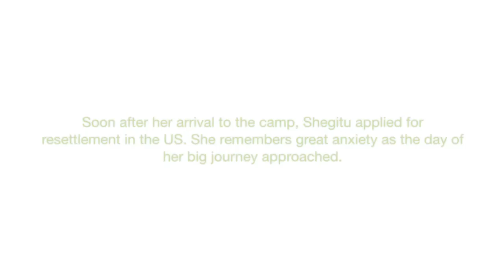Shegitu Kebede—Green Card Voices